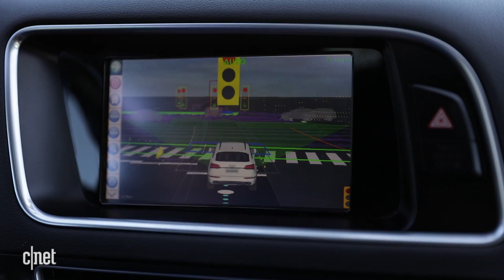The two technologies that will make or break self-driving cars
If carmakers can nail sensor fusion and 5G, this whole self-driving car thing might actually work.